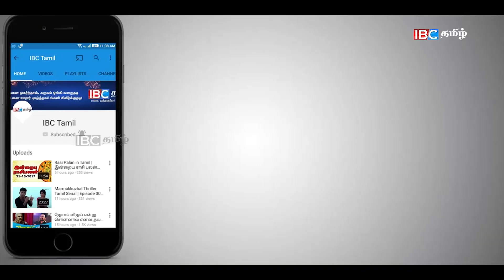உலகில் எங்கும் நடக்காத அதிசயம் இலங்கையில்! வியக்க வைக்கும் காணொளி !!!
IBC Thamizha Switzerland 2018